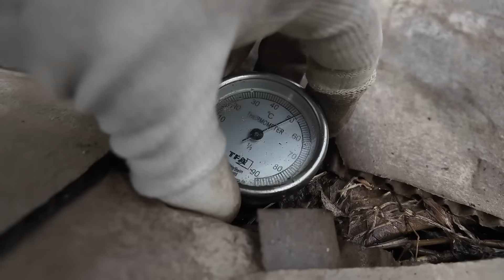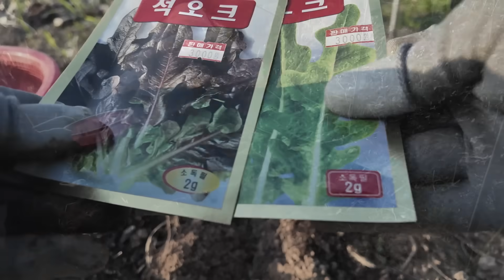[5월-3]매일매일 해야 할 일들 | 열무수확 |토란*쪽파*오크상추*아욱| 옥발토마토 유인하기 | 곁순제거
아침 저녁으로 선선할때만 텃밭에 들르고 있어요.
더운 한낮에는 잠시 쉬셔도 좋을 것 같아요.

모두 건강한 텃밭 생활 되시길 바래요~~❤️